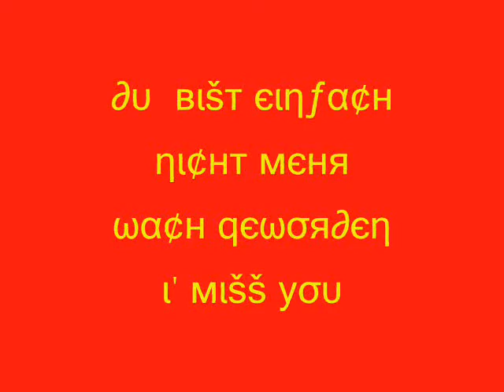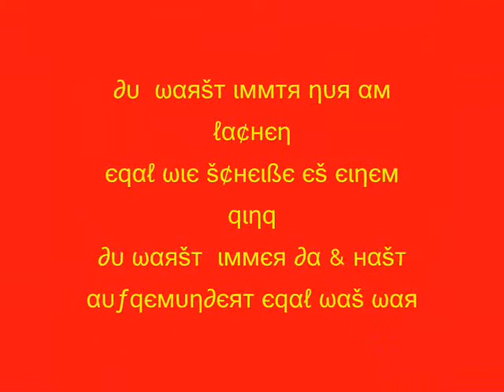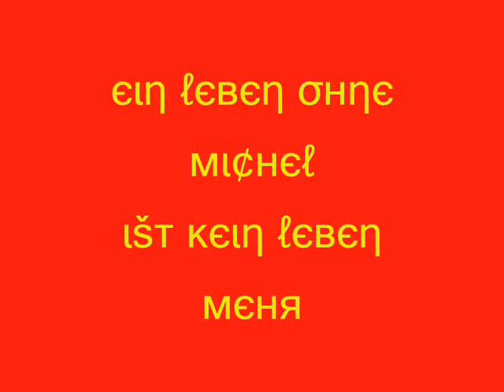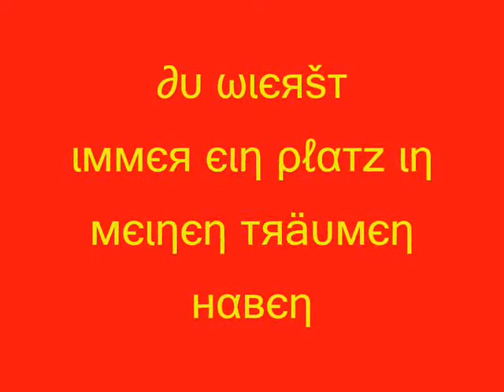MiiCheL Du FeHLsT unS Come Back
komm zurück 25.5.o8 2 schlimmster day in mah Life
schadz werd dich nie verqessen